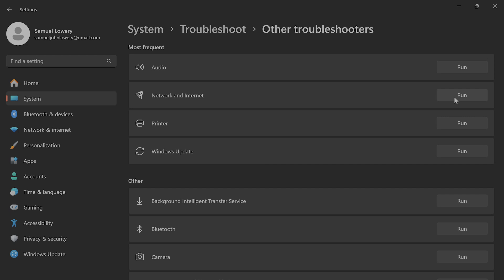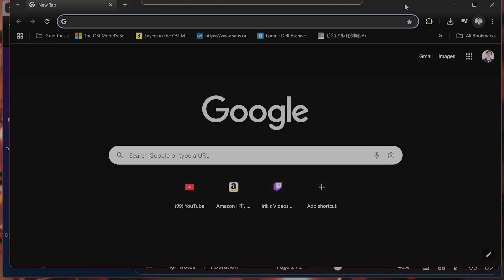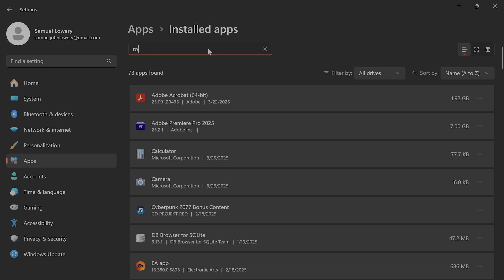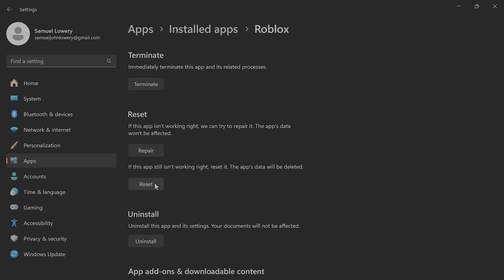How to Fix Roblox Error 'you have been banned'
Getting kicked with Roblox Error Code 267? This video explains why you’re seeing the "You have been banned" message and shows you exactly how to fix it. Whether it’s due to suspicious activity, admin bans, or faulty game scripts — we’ve got the solutions you need to get back into the game fast.